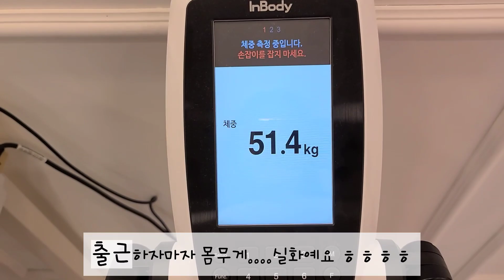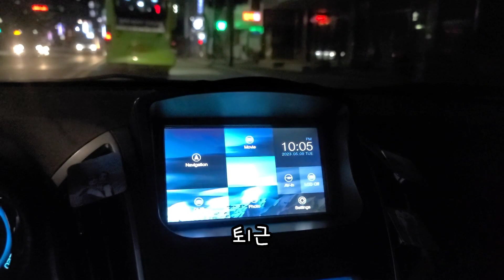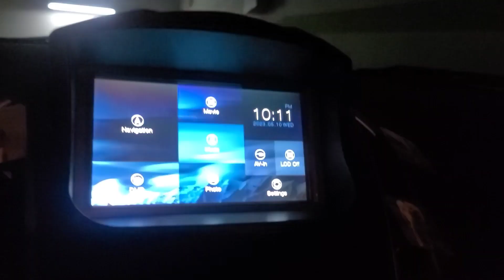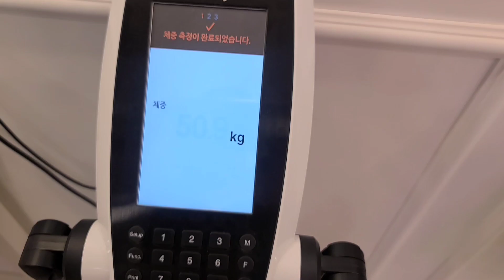Vlog | 일상브이로그 | 필라테스강사 | 요가강사 |운동 |식단|🔥일반식 다이어트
안녕하세요 꼬미쩡 입니다 🙇‍♀️

벌써 여름이 다가오네요🍀
점점 가벼워지는 옷 차림에 다이어트 도
서두르게 되는데요

저는 같은 마음이긴한데
마음처럼 쉽지않으니까.

그냥 천천히 건강한 생활습관 으로부터
차곡차곡 쌓아가려해요.

시간을 두고 천천히 원래 건강한 몸으로 돌아가는 방법이니 요요없이 건강하게 다이어트 같이해요🩵

제 루틴을 보시면
아침은 식이섬유나  부담없는 과일 로 시작 했어요
점심은 단백질가득한 볶음밥  한끼먹었고요
제 직업상 체력관리 해야해서
틈틈히 군것질도 했어요^^*
(군것질 정말 적당히 했어요 버블티,초코렛,과자)